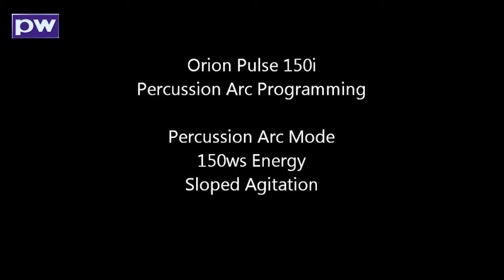Orion 150i - Percussion Arc welding - -tungsten carbide rod to cylinder 111412